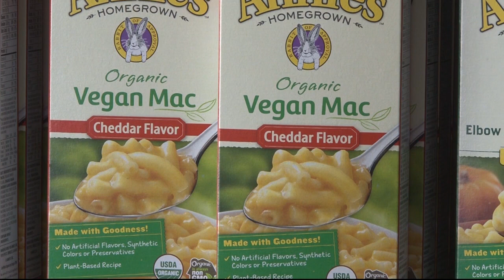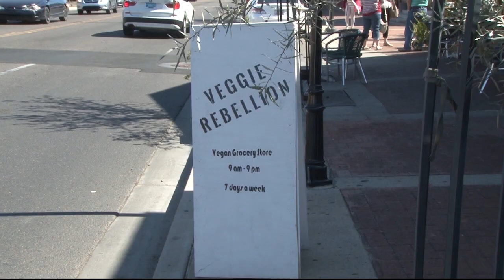The demand for plant-based food increases | Cronkite News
Owners of a Glendale vegan grocery store share how they plan to keep their business successful.

Video by Jamie Fossenkemper | Cronkite News